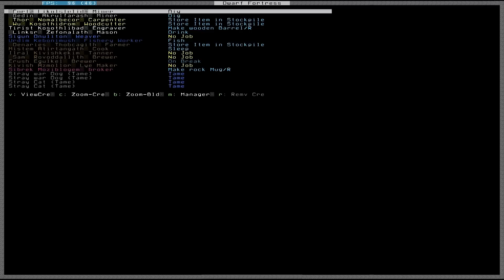Let's Play - Dwarf Fortress (Part 14)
We learn how to make farms and start farming! Denaries also finally gets a proper job. Yay me!